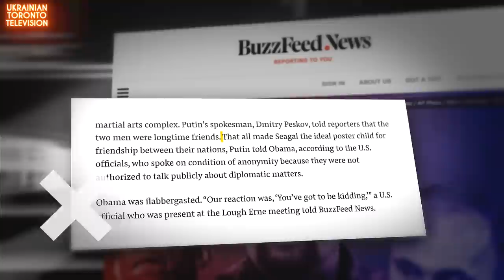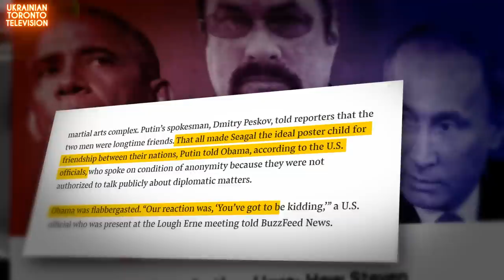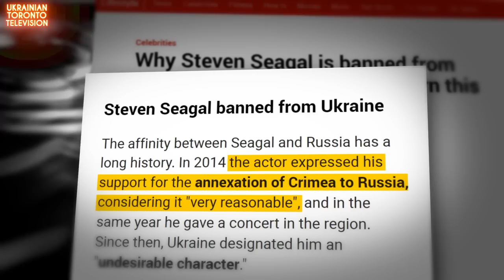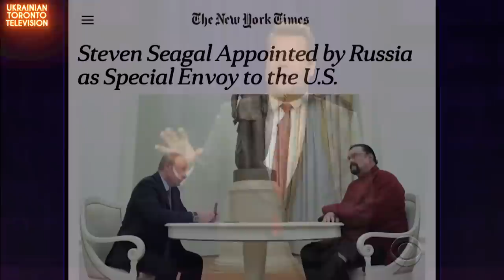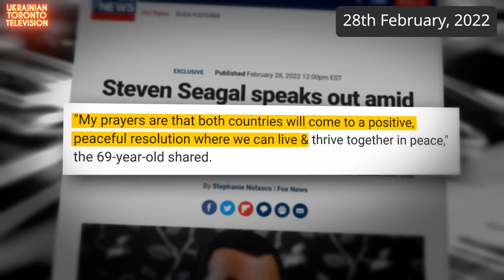STEVEN SEAGAL: DESTROYED INSIDE BY RUSSIANS. WHY?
Steven Seagal was an actor of action hero movies you usually turn to when Stalone and Schwarzenegger are on vacation. As an action movie actor Seagal had a really strong side – he injures people wearing a charismatic poker-face. And now he does the same – produces damage from Russian propaganda. And pocker-face is still on. Steven Seagal transformed from a darknet meme to a russian propaganda gigolo.